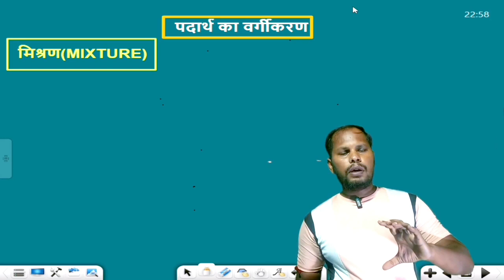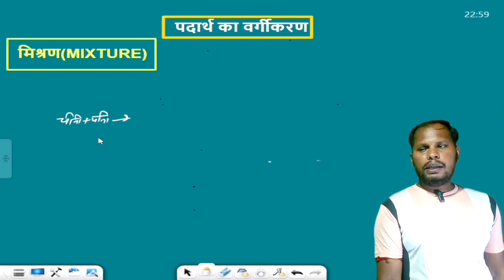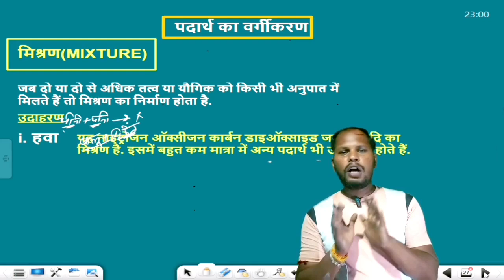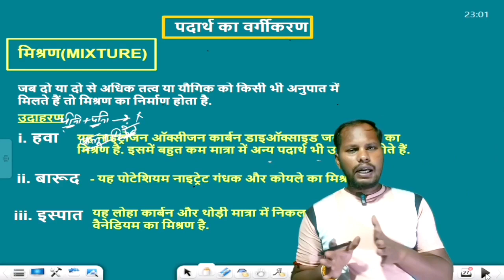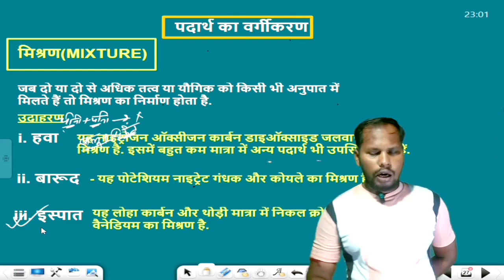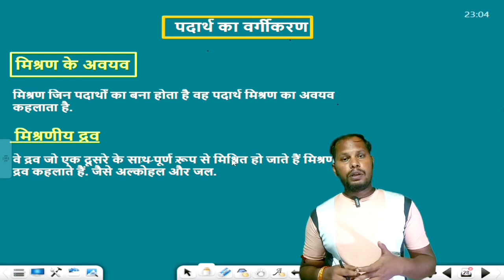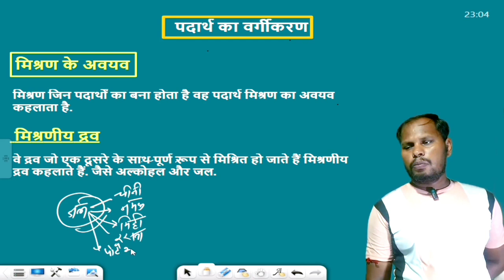mishran kya hai |what is mixture |9th science ch 2|kya hamare aas pas ke padarth suddh hai